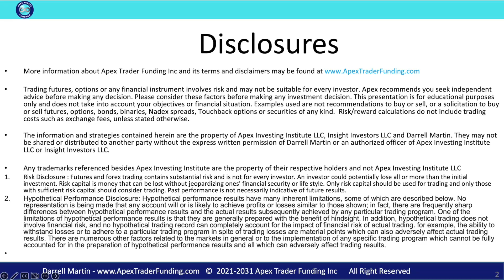Oscar C. has been funded with Apex Trader Funding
Oscar C. tells us about his funding experience with Apex Trader Funding